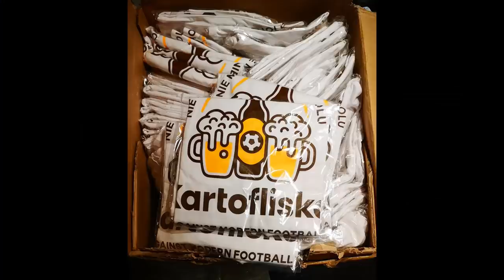Przegląd Lig Ujowych - Futbol Jeszcze Gorszt od Ekstraklasy - odc. 18